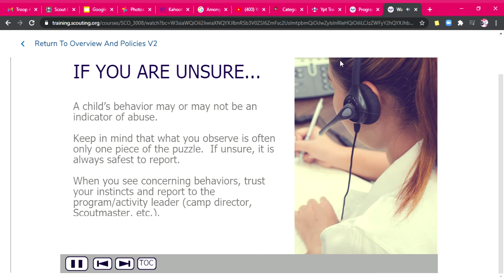Mandatory- Youth Protection Training (Part 5)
The safety and well-being of our youth is of paramount importance to our organization, and integral to everything we do. We must continue our commitment to providing a safe and secure environment at all times for all our youth members. After completing all three modules and passing the exam, it may take up to 24 hours to see your certificate in My.Scouting.